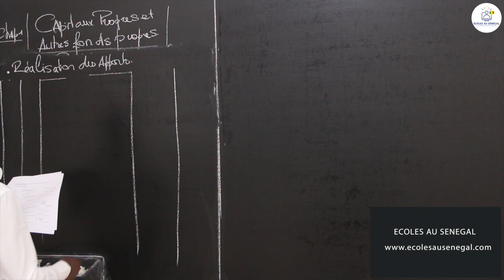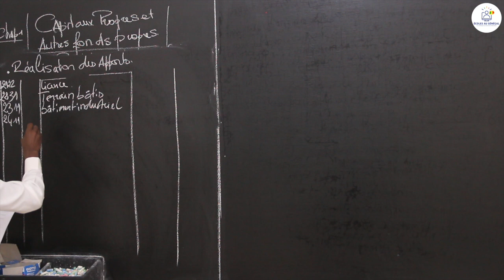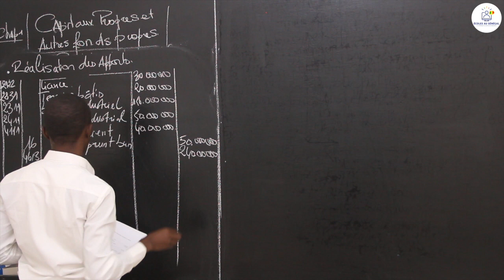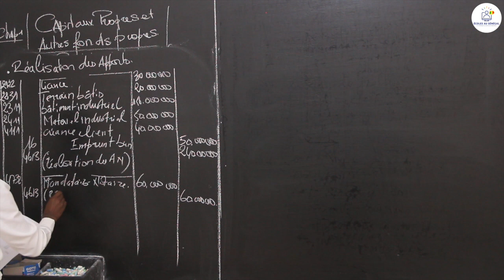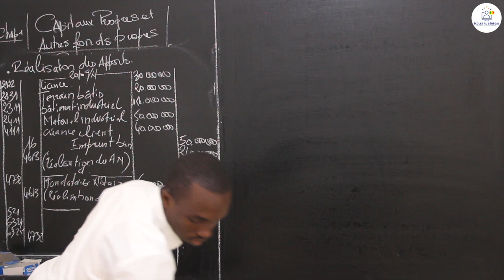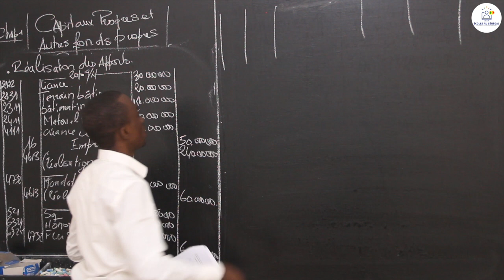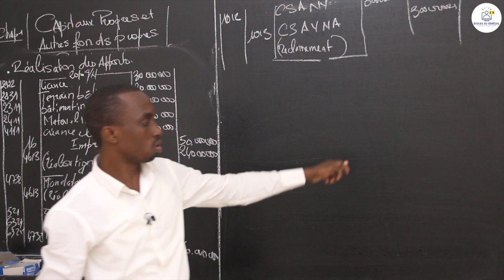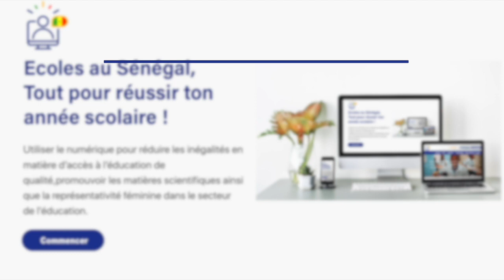Cours - Terminale STEG - Comptabilité : Capitaux propres et autres fonds propres / Application / S6